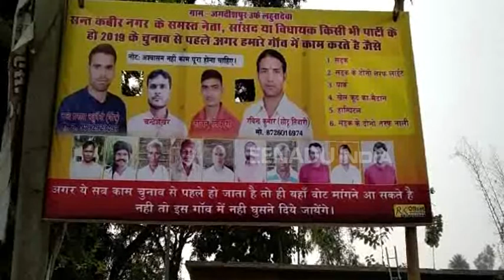अनदेखी के शिकार बदहाल गांव ने लगाया जनप्रतिनिधियों की नो एंट्री का बोर्ड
संतकबीरनगर : जिले के एक गांव में ग्रामीणों ने आज गांव के मुख्य मार्ग पर जनप्रतिनिधियों की नो एंट्री का बोर्ड लगा दिया है. जनप्रतिनिधियों के विरोध में ग्रामीणों ने जमकर प्रदर्शन किया. उनका कहना है कि अबकी बार वह लोकसभा चुनाव का पूरी तरह से बहिष्कार करेंगे और किसी भी नेता को गांव मे घुसने नहीं देंगे.